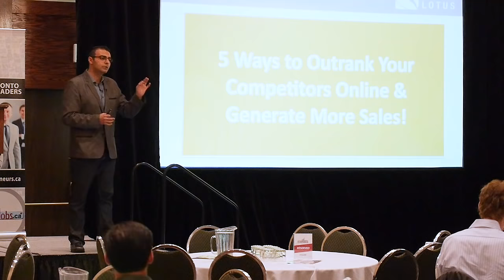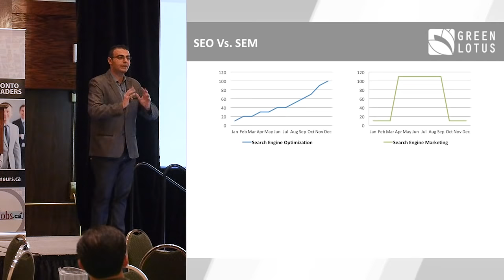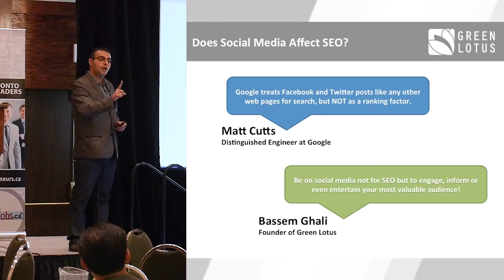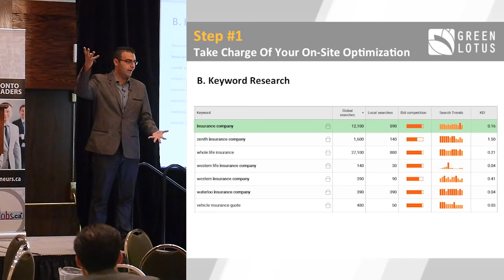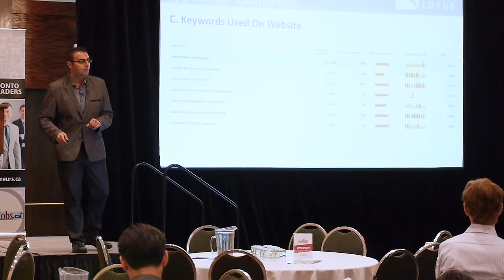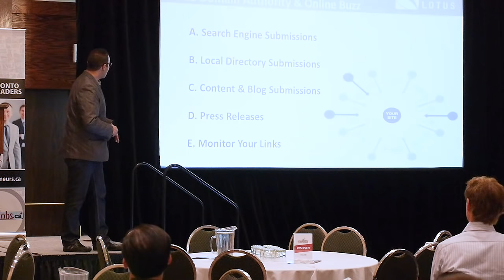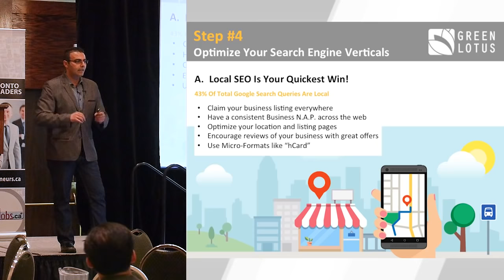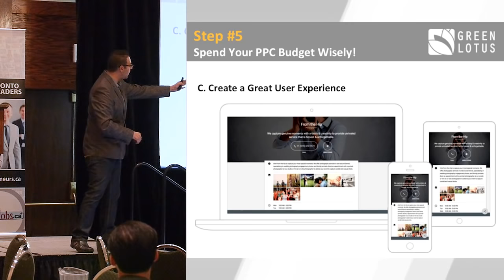5 Steps to Outrank Your Competitors Online & Generate More Sales Without Paying Google!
Search engine optimization is a necessity for any online marketing strategy.

Presentation Key Takeaways:

1- How To Choose the Most Effective Keywords for Your Business
2- How To Track Your Keyword Ranking on Google Effectively
3- How To Spy on Your Competitors and How Out Rank them

Speaker: Bassem Ghali
Winner of the Entrepreneur of the Year Award & CEO of Green Lotus